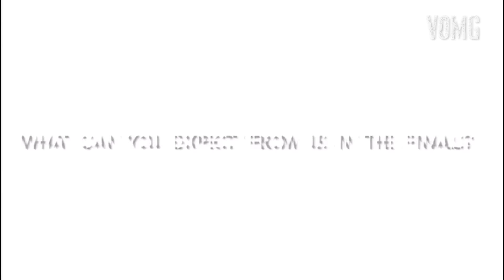CHERIE & CARISSA | VOMG 2018 Finalists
CHERIE & CARISSA: Two girls who share the same passion of singing and love to sing together!! We’ve known each other for 5 years and share a lot of special memories as well as bonding time singing as a duo. We experiment with different musical styles and  hope to create our unique style of music with our voices that the audience will enjoy!

VOMG - Voice Of My Generation - is a band competition for all JC, MI and IP Years 5/6 students. We are looking for a new wave of musical talents who has the skill and potential to be the next cultural icons of Singapore.

Do you believe that you can make a difference with your music?
Will you be the Voice that speaks the heartbeat of your generation?

VOMG 2018 is supported by Noise Singapore, an initiative of the National Arts Council that encourages young people in Singapore to express, develop and showcase their creativity.